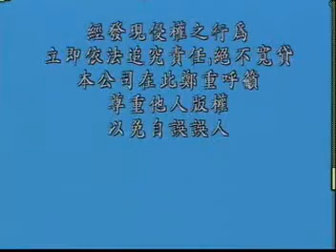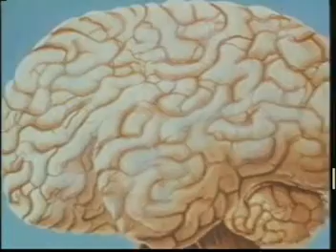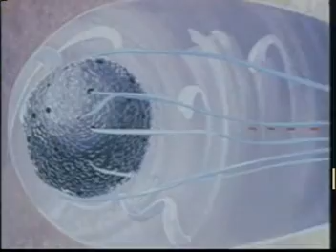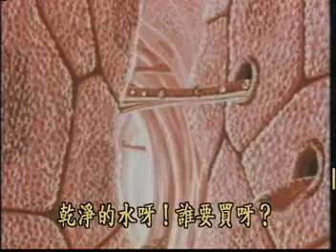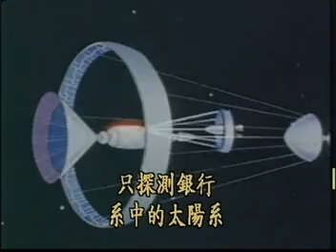3-8 生命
精彩大結局